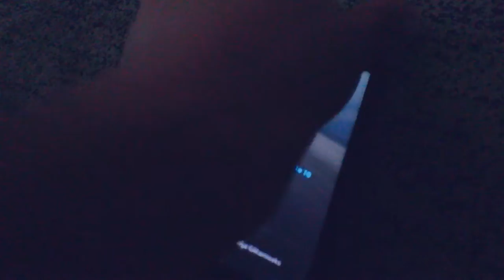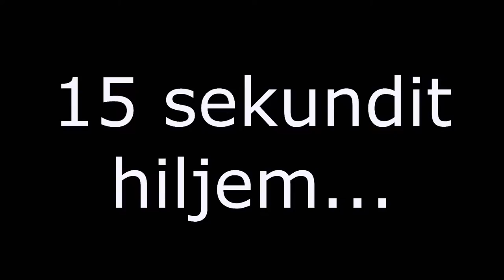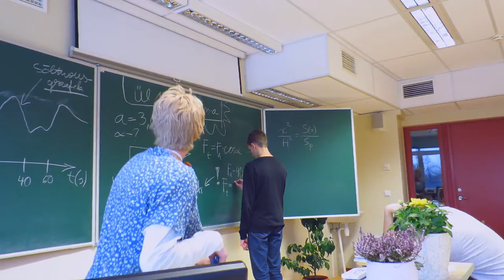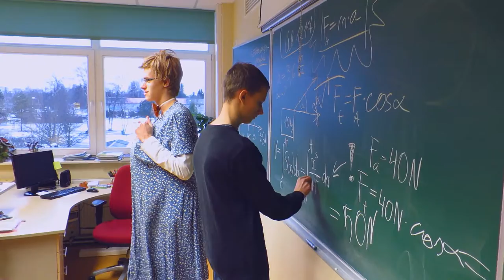Vii sõber kooli!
Leidsime sotsiaalprobleemile lahenduse.

Osades:
Martin Lapin
Simo Lillestik
Eero Peussa
Koit Randmaa
Kevin Rumm

Kaamera, montaaž:
Geir Stint